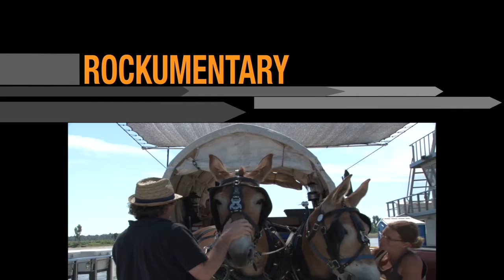Kevin Skinner Interview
Not long after Kevin Skinner won the fourth season of America's Got Talent. Lew Jetton caught up with Kevin in Mayfield, Kentucky. They had a chance to talk about things.  His debut CD, "Long Ride" was released on   Saint Patrick's Day, March 17, 2010.